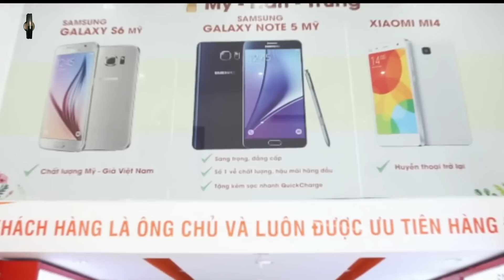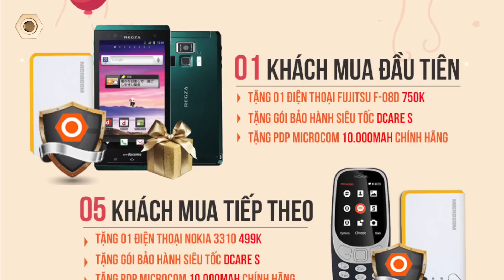Tưng bừng khai trương Di Động Thông Minh Hải Phòng - Smartphone giá 499K, tham quan cũng có quà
Di Động Thông Minh sẽ khai trương showroom thứ 15 tại 15 Điện Biên Phủ - Phường Máy Tơ - Thành phố Hải Phòng. Kính mời tất cả các anh em, bạn bè, khách hàng yêu quý bớt chút thời gian qua dự lễ khai trương và rinh về nhiều phần quà thú vị.
Tham khảo thêm bài viết:
- di động thông minh khai trương
- showroom 15 di động thông minh
- di động thông minh hải phòng
dReviews là kênh Video chính thức của Hệ Thống Bán Lẻ Di Động Thông Minh uy tín toàn quốc. Là nơi đánh giá chuyên sâu các sản phẩm công nghệ điện thoại, máy tính bảng...
Với Slogan Deeper Feeling, dReviews sẽ mang đến cho các bạn những lời khuyên, tư vấn chọn mua và những bài đánh giá chi tiết nhất, chuyên sâu nhất về từng khía cạnh nhỏ mà người dùng quan tâm.